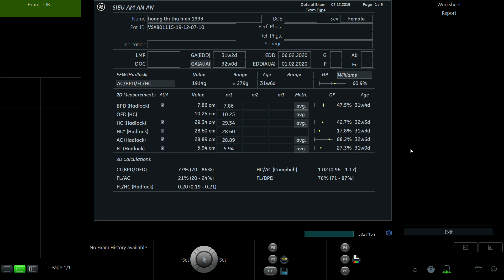HOÀNG THỊ THU HIỀN